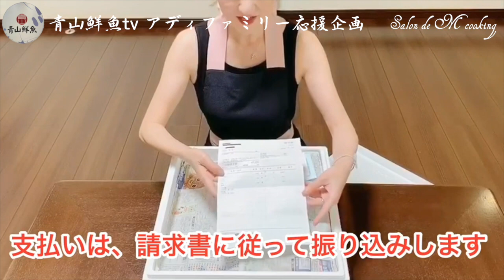天然 真鯛 炙り昆布締め 湯霜造り あら炊き 蕪蒸し 和風カルパッチョ 作り方 レシピ 青山鮮魚tv アディファミリー応援企画 vol.3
＊この企画は青山鮮魚tvさんご提案によるアディファミリー応援企画です。

丁寧に下処理して頂いた瀬戸内産の天然真鯛を使って、炙り昆布締め、湯霜造り、あら炊き、蕪蒸し、和風カルパッチョを作りました。
お料理に合わせたお魚の処理、お料理のアドバイスもして下さるので、私でも安心して調理することが出来ました。
青山お兄ちゃん🐟💕いつも、ありがとうございます👍✨